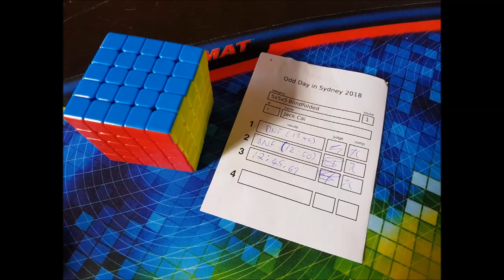5x5 Blindfolded in 12:46 (Official) :D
not even sub feliks smh

still though, 2nd ever success and first success in comp :)

Cube: Aochuang GTSM
Camera: GoPro Hero Silver 4
Comp: Odd Day in Sydney 2018